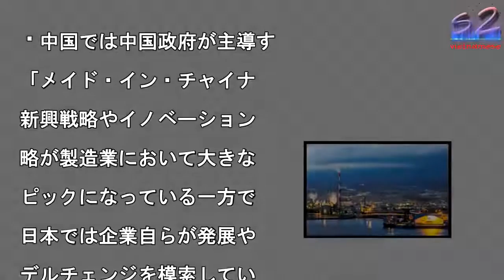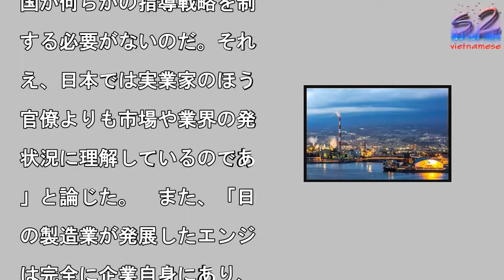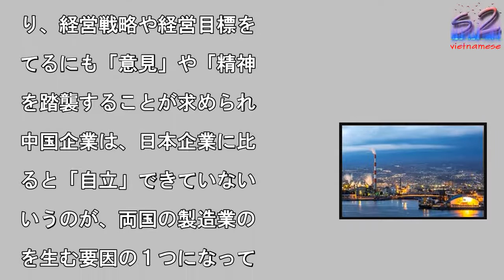日本の製造業と中国の製造業の差、それは、政府ではなく企業自身が発展の道を探ってきたかどうかだ＝中国メディア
中国では中国政府が主導す

「メイド・イン・チャイナ

新興戦略やイノベーション

略が製造業において大きな

ピックになっている一方で

日本では企業自らが発展や

デルチェンジを模索してい

のだと指摘している。（イ

写真を拡大

中国メディア・東方網は３

日、中国と日本との製造業

発展における明らかな「差

について紹介する記事を掲

した。　記事は、「中国の

造業は、ボリュームの上で

とても大きいが、核となる

術や材料の分野で、まだま

大きく日本より遅れている

良い自動車が作れたとして

、そのエンジンは他人が作

たものであり、精密機械の

究開発や製造もはるかに日

やドイツの後塵を拝してい

のだ」とした。　そのうえ

、中国では中国政府が主導

る「メイド・イン・チャイ

」新興戦略やイノベーショ

戦略が製造業において大き

トピックになっている一方

、日本では政府が企業に対

て「奮闘目標」を定めるよ

なことがく、企業自らが発

やモデルチェンジを模索し

いるのだと指摘している。

そして、「日本人が製造業

分野で世界をリードし続け

いるのは、日本社会にスロ

ガンや概念的な宣伝がなく

企業のイノベーションがあ

まで企業自身の生存や発展

必要性に基づいているから

国が何らかの指導戦略を制

する必要がないのだ。それ

え、日本では実業家のほう

官僚よりも市場や業界の発

状況に理解しているのであ

」と論じた。　また、「日

の製造業が発展したエンジ

は完全に企業自身にあり、

府による政策ではない。う

くいくかいかないかは企業

問題であり、政府は直接的

関係しないのだ。何をする

も、どんな業績を得るのも

みんな会社、株主、従業員

ためであり、政府のためで

ない」としている。　政府

党中央の「意見」や「精神

がトップダウン形式で各行

機関や企業組織にまで行き

り、経営戦略や経営目標を

てるにも「意見」や「精神

を踏襲することが求められ

中国企業は、日本企業に比

ると「自立」できていない

いうのが、両国の製造業の

を生む要因の１つになって

ると、記事は認識している

うだ。（編集担当：今関忠

３ＲＦ）

日本の製造業と中国の製造業の差、それは、政府ではなく企業自身が発展の道を探ってきたかどうかだ＝中国メディア 日本の製造業と中国の製造業の差、それは、政府ではなく企業自身が発展の道を探ってきたかどうかだ＝中国メディア